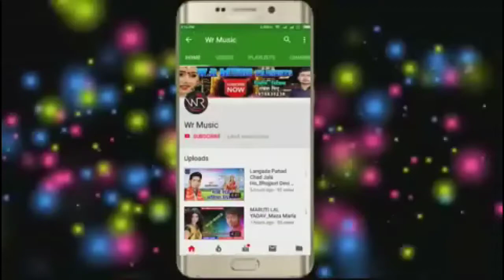आ गया सुमन शर्मा का पहला देवी गीत_बोल अ जय जय Bola Jai Jai Bhojuri Singer Ramanand Sagar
Title: Bola Jai Jai
Singer: Suman Sharma,Ramanand Sagar
Lable: WR music (Bettiah)
Lyrics: Writer Rakesh
Recording:WR digital recoding studio
Video Director:
DOP: Sunil Rathaur